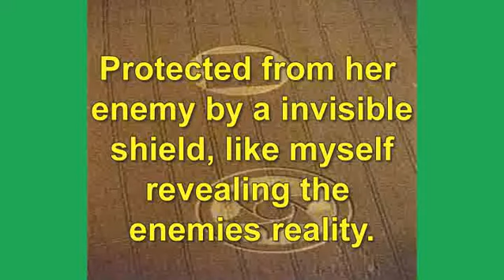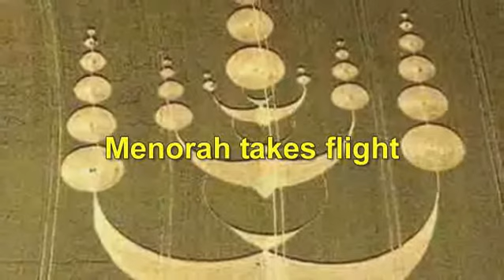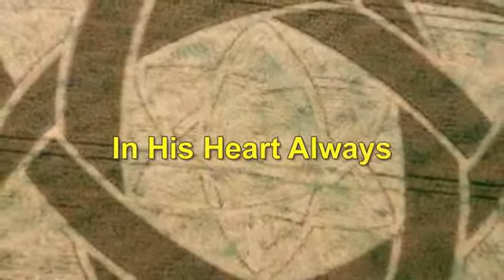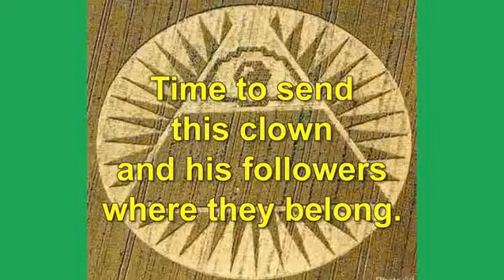Signs of God's Love for Jerusalem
Would not want to be the one standing in between this romance or delaying it.  We have three churches already on our do not take list for lack of discernment. God said he would restore mine in turn I could restore His.